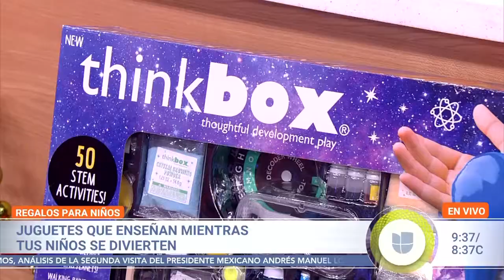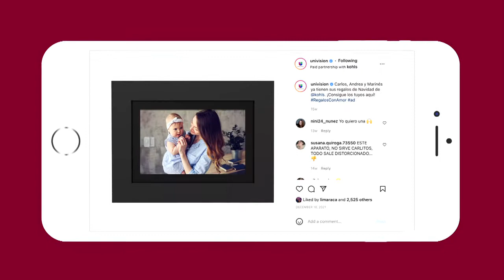Kohl's Holiday Marketing Reel 2021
In a year when connecting with friends and family was more important than ever, Kohl's partnered with Univision to drive their give with all your heart holiday message to Hispanic consumers
and to provide memorable and engaging gifting inspiration so Univision turned to three popular
on-air personalities to form the first-ever Kohl's gift-spiration squad to give viewers shopping advice and showcase great deals through in-studio and custom segments in their number-one rated morning show Despierta America and across digital and social platforms.

Starting in November, the campaign featured segments highlighting Kohl's great selection of the latest most popular toys, electronics, and fashion and beauty gifting ideas all available at Kohl's and the segments also feature dedicated flow codes viewers can scan and go directly to Kohl's digital destination and the segment saw average QR code scans exceeding the benchmark the gift-spiration squad also went social with shopping hall videos of items they were gifting to loved ones this Holiday season
curated guest edits in Univision's digitally-first lifestyle recommendation platform "Las Listas" and a highly engaging, shoppable carousel on Instagram.

The results were inspirational as well with Despierta America integrations 38 percent more likely to drive online search engagement with Kohl's than English language TV ads and the program overall driving increases in key metrics for Kohl's cash, proving that for Kohl's and Univision when it comes to raising awareness and increasing holiday purchases, we belong together.